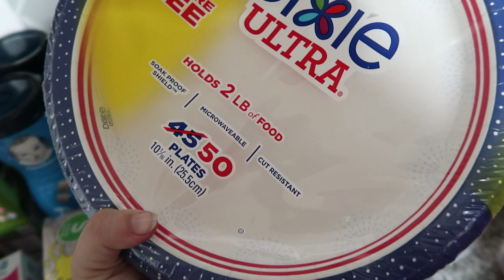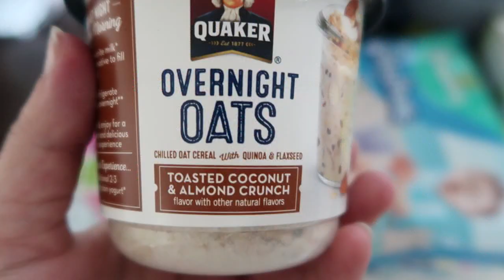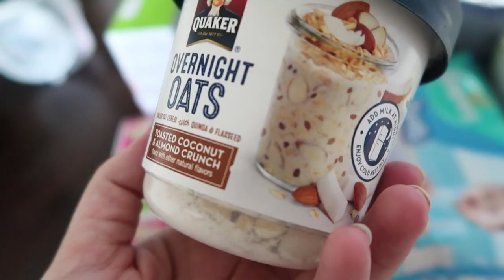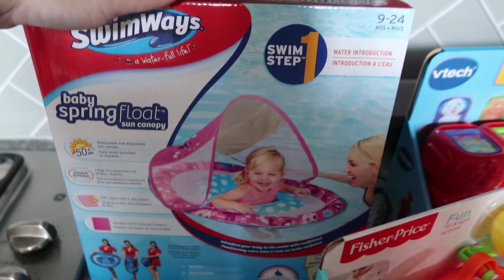Random Walmart Summer Fun Haul! 😎